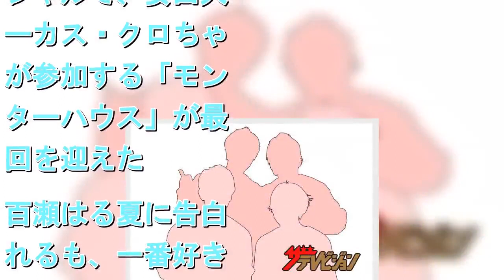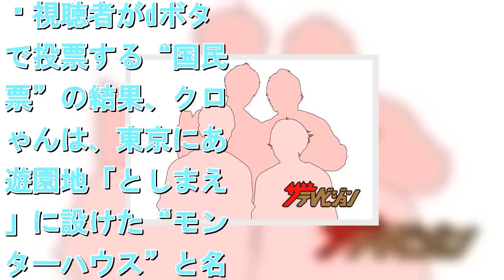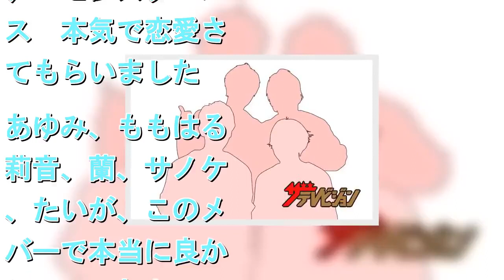「笑う犬」はっぱ隊の復活で、カウコン終わりのNEWS・増田貴久に“何かが起こる”!?【視聴熱TOP3】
拡大写真   12月27日の「視聴熱」デイリーランキング・バラエティー部門で、 NEWS・増田貴久らが出演する「ネタパレ」が2位にランクイン    webサイト｢ザテレビジョン｣では、12月27日の｢視聴熱(※)｣バラエティー デイリーランキングを発表した。 1位「水曜日のダウンタウン」(毎週水曜夜10:00-11:07、TBS系)21474pt 12月26日に放送された2時間スペシャルで、安田大サーカス・クロちゃんが参加する「モンスターハウス」が最終回を迎えた。百瀬はる夏に告白されるも、一番好きではないことを理由に断ったクロちゃん。その後、莉音と蘭に相次いで告白するが断られてしまった。 視聴者がdボタンで投票する“国民投票”の結果、クロちゃんは、東京にある遊園地「としまえん」に設けた“モンスターハウス”と名付けられた檻に収監されることになった。番組放送後から約22時間限定で檻に入ったクロちゃんを視聴者も見ることができるとされたが、あまりの反響で人が殺到したため中止に。 そんな中、クロちゃんは自身のTwitterを更新。莉音への告白後、蘭への告白でも使い回しして大ブーイングを受けることになった指輪の写真と共に、「モンスターハウス　本気で恋愛させてもらいました。あゆみ、ももはる、莉音、蘭、サノケン、たいが、このメンバーで本当に良かった。フラれちゃったけど感謝の気持ちでいっぱいです」とメンバーへの思いを語った。